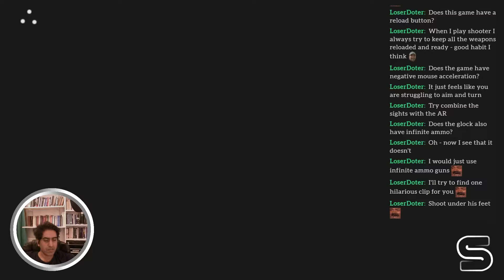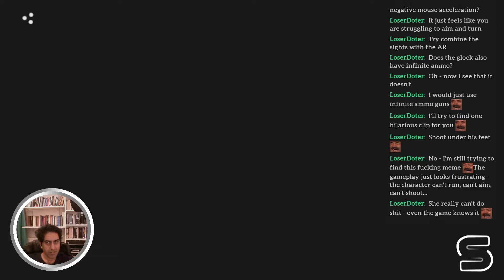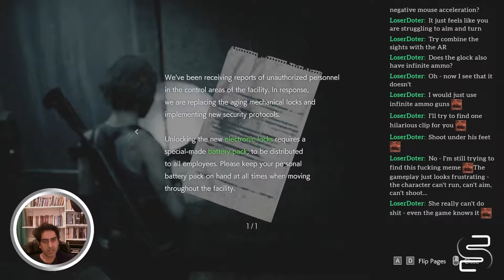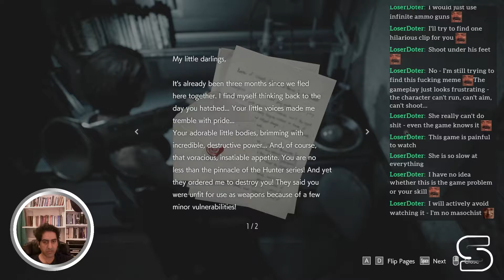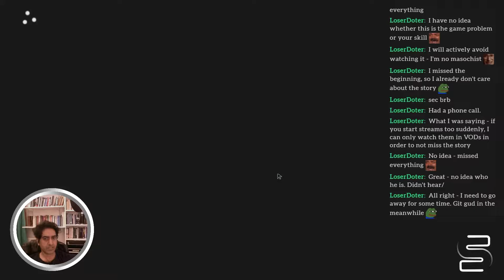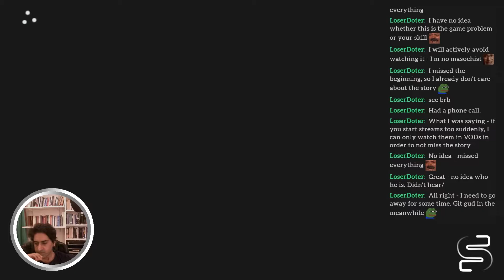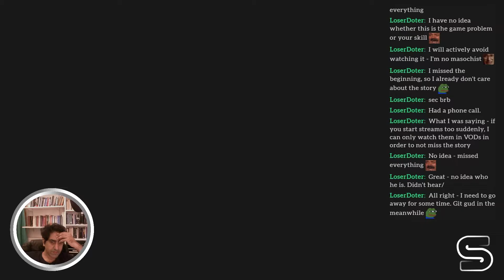Resident Evil 3 - Part 3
Get Resident Evil 3

Equipment

MoBo: Aorus X470 AORUS GAMING 7 WIFI
CPU: AMD Ryzen 9 3900X
GPU: GTX 1080ti
RAM: Corsair Vengeance LPX 64 GB (4 x 16 GB)
SSD 1: Crucial P5 1TB CT1000P5SSD8 (3D NAND, NVMe)
SSD 2: WD_BLUE SN550 1TB M.2 2280 PCIe Gen3
Webcam: LOETAD 1080P Webcam Full HD
Microphone 1: Zoom H8 12-Track Portable Recorder
Microphone 2: Zoom H4n Pro
Camera 1: Sony Vlog camera ZV-1
Camera 2: Canon EOS 250D + Canon EF-s 18-55mm